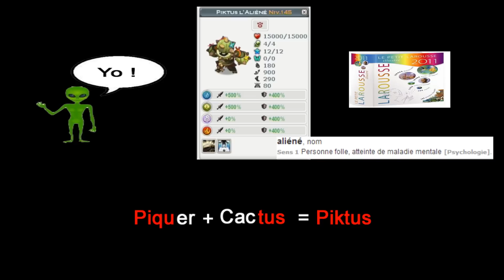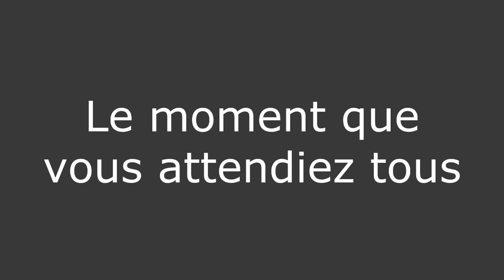[Wakfu PVM] Donjon Cacterre Hardcore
Deuxième vidéo qui concerne le donjon cacterre hardcore.